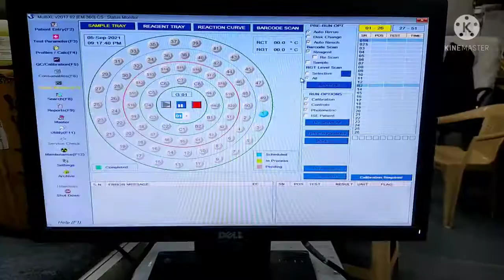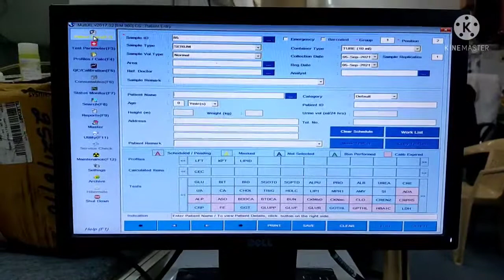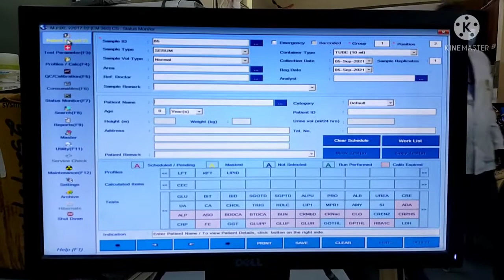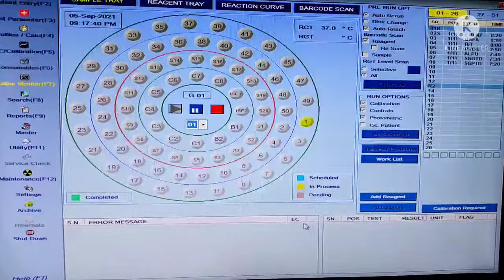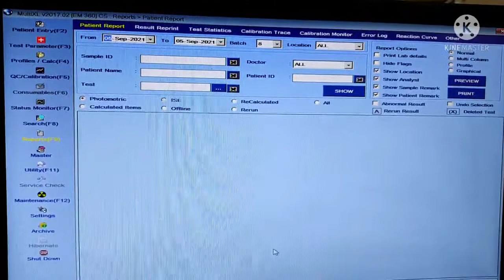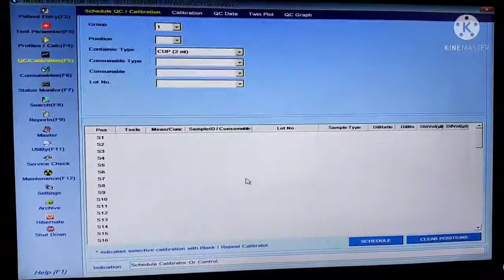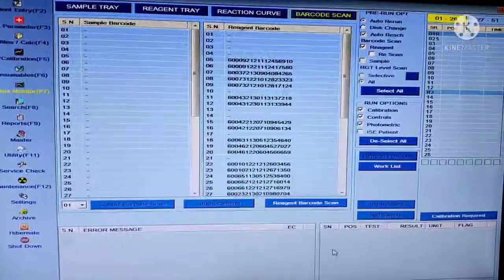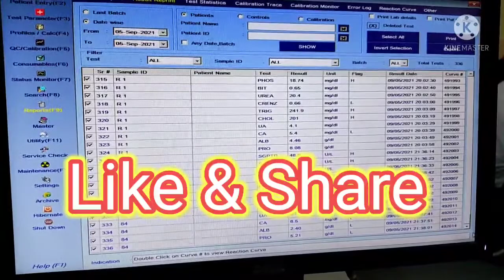fully automatic biochemistry analyser//Erba EM 360 operating // Test & entry erba EM 360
FullyAutomatic Biochemistry Analyser
EM360
Being an eminent Exporter, Manufacturer & Supplier of EM 360 Automated Clinical Chemistry Analyzer in Mumbai, Maharashtra, India. EM 360, a fully Automated Clinical Chemistry Analyzer is a time tested and proven technology. It is designed to provide the most demanding productivity, speed and operational ease. EM 360 provides the best in class analysis for high quality results for virtually any biochemistry test to deliver quick, efficient and consistent performance.
Indiko series analyzers provide the widest menu for clinical chemistry, special proteins, electrolytes, drug of abuse testing, therapeutic drugs testing, immunosuppressant drugs and specimen validity testing parameters on the benchtop analyzer. These analyzers produce results quickly with sample-oriented testing and enhance the quality of patient care. The Indiko series analyzers are fully automated, bench-top system for clinical chemistry and specialty testing, which, once loaded, provides true walk-away time for the operator.